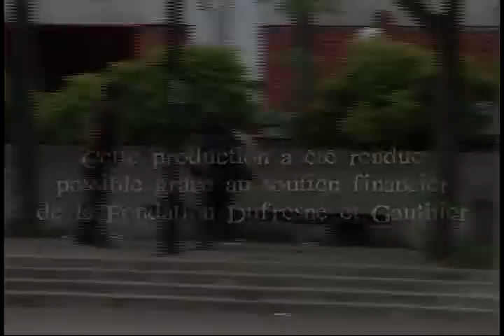Dans la rue, sans drogue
Vivre dans la rue sans s'injecter de drogue. Réalisation : Zombie - Production Télé sans frontières - 2005